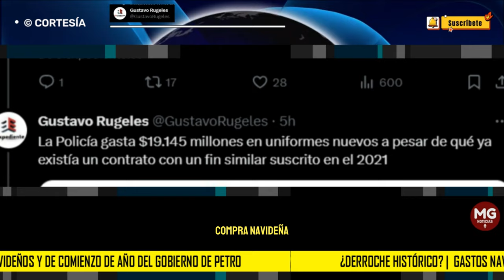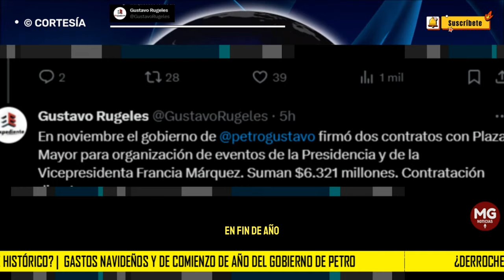¿DERROCHE HISTÓRICO? ❌ Gastos navideños y de comienzo de año del gobierno de Petro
Hilo con solo algunos de los gastos navideños y de comienzo de año del gobierno de Petro y Francia Márquez ¿Derroche histórico? Datos
GUSTAVO RUGELES